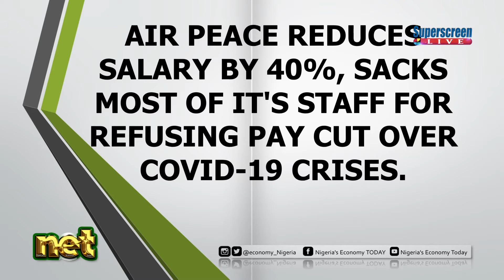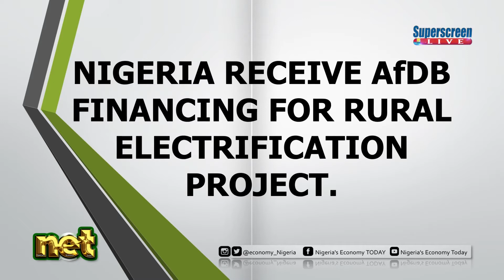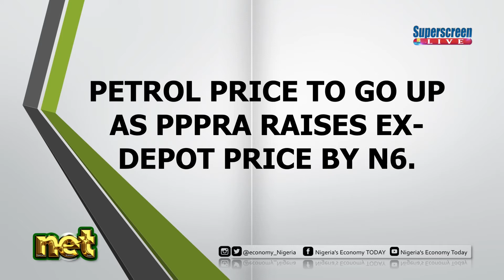Sectoral Economic Challenges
Nigeria's Economic Today
Host: Tunde Odeyemi
Guest: Muda Yusuf